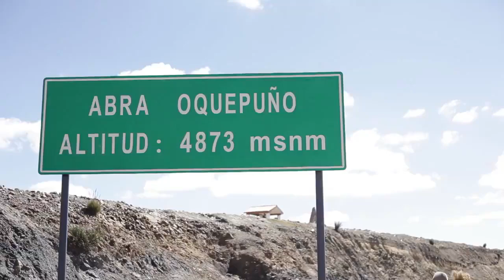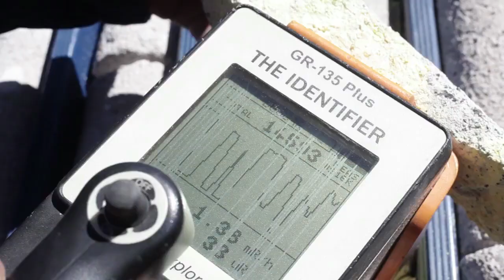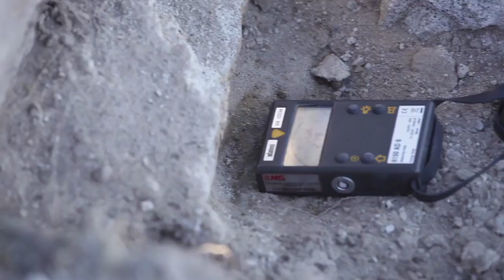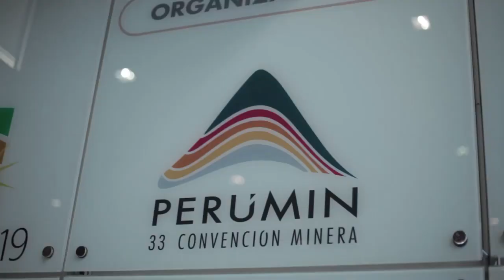Perú contaría con la mina de litio más grande del mundo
Macusani Yellowcake es una empresa peruana que tras recientes trabajos de exploración, descubrió en Puno, recursos por 2.5 millones de toneladas de litio con alta ley, además de cantidades importantes de uranio. Resultados demuestran que podría convertirse no solo en la mina de litio más grande de la región, sino del mundo.

Cabe destacar que, el yacimiento ubicado en la meseta de Macusani a 45000 msnm (Puno) es de alta ley, pues un salar importante (como los que son explotados en Chile y Bolivia) poseen una ley promedio de 500 ppm (partes por millón). Sin embargo, en Falchani se han encontrado tobas litíferas con contenido seis a siete veces superior, entre los 3500 a 4000 ppm.